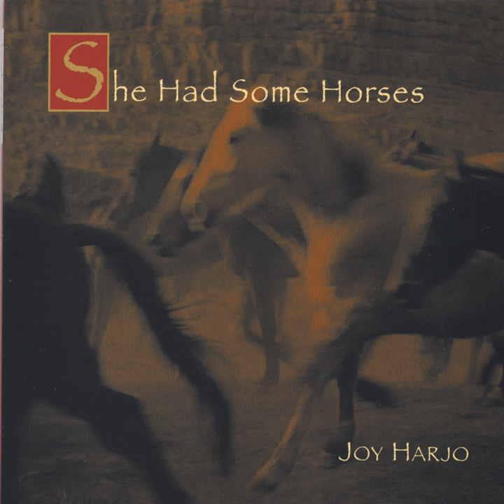The Cedar Tree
The Cedar Tree · Joy Harjo

She Had She Some Horses